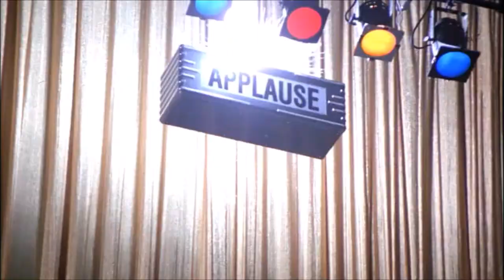The Naked Gun Movie Trilogy Booby Traps Montage (Music Video)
Here is my fan-requested montage of the booby traps and slapstick moments from The Naked Gun, The Naked Gun 2 1/2 The Smell of Fear, and The Naked Gun 33 1/3 The Final Insult set to some instrumental music. Enjoy!

Prime Video

Prime Video

Prime Video

-Thomas Downey

*Suggested by Gottahurt The Albertosaurus.

Timestamps:
0:00 The Naked Gun Booby Traps
2:22 The Naked Gun 2 1/2 The Smell of Fear Booby Traps
4:57 The Naked Gun 33 1/3 The Final Insult Booby Traps
6:13 End Screen